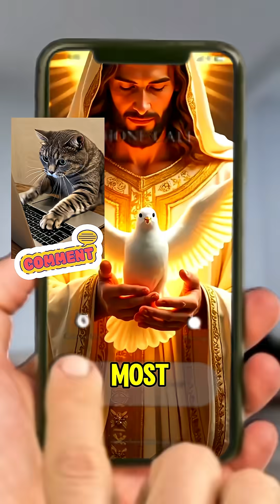Top 5 Rarest Fish Ever Found on Earth That Actually Exist! 😱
🌊 Discover the Top 5 Rarest Fish Ever Found on Earth! 😱
From the legendary Asian Arowana to the prehistoric Coelacanth, these underwater creatures are so rare that most people will never see them in real life. Some were thought to be extinct, others only exist in one hidden spot on the planet. 🐠

👉 In this video, we’ll explore:
1️⃣ The chainsaw-nosed Freshwater Sawfish
2️⃣ The golden dragon Asian Arowana
3️⃣ The ancient survivor Coelacanth Fish
4️⃣ The walking wonder Red Handfish
5️⃣ The rarest of all — Devils Hole Pupfish

🔥 Watch till the end to see which one is the most endangered fish in the world!
💬 Comment which fish blew your mind the most!